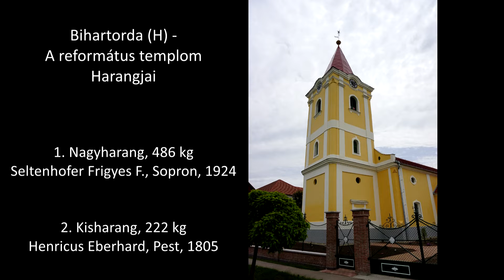Bihartorda (H) - A református templom harangjai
A bihartordai református templom tornyában 2 harang lakik. A templom nagy része a közelmúltban felújításra került. A harangok jelenleg igen rossz állapotban vannak, a gyülekezet tervezi felújításukat. A 2 harang közül a legértékesebb az 1805-ből való kisharang.

Hangok: g' - h'

Köszönet Nt. Kis Dávid Lelkész Úrnak a feljutásért és a harangozásért!